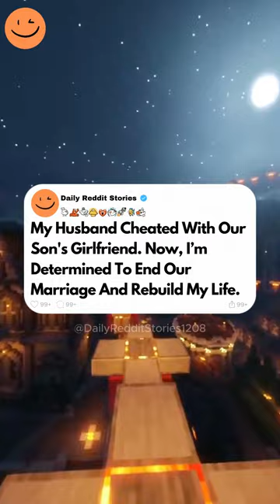My Husband Cheated With Our Son's Girlfriend. Now, I’m Determined To End Our Marriage...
My Husband Cheated With Our Son's Girlfriend. Now, I’m Determined To End Our Marriage And Rebuild My Life.
I, 41F, am a stay-at-home mom. My husband, 48M, whom we'll call Paul, works in finance. We have been married for nearly 20 years. We have two kids, whom we'll call Eric, our 18-year-old son, currently a senior in high school, and Mary, our 15-year-old daughter. They are both the lights of my life. My marriage with my husband has grown somewhat stale over the years for a myriad of reasons, such as his work schedule and how I've aged poorly since we first met. Our son Eric has a girlfriend, 18-F, whom he's been dating since they were freshmen in high school. We'll call her Amy. Eric absolutely adores Amy. She's his first love, and she's someone I've always considered as family. This makes the whole situation emotionally excruciating for me. Last week I inadvertently saw my husband's phone screen and got a glimpse of a text thread between my husband and Amy, our son's girlfriend and I read what looked like a message of her telling him that she misses sucking his big can. I froze in place, in complete disbelief. I spent most of the day convincing myself that I must have misread what I saw.